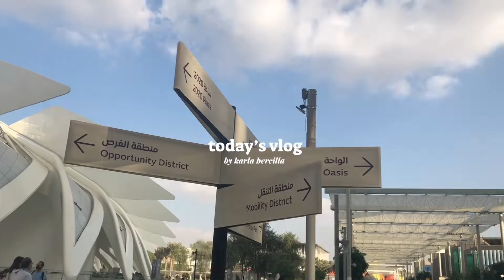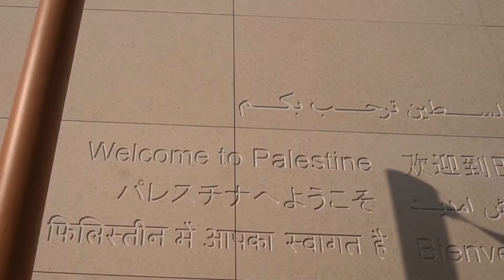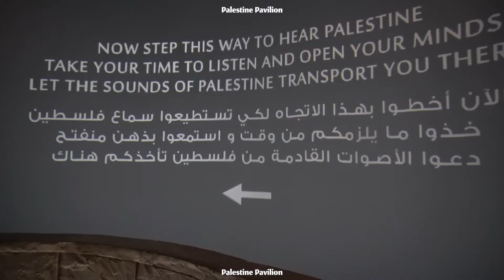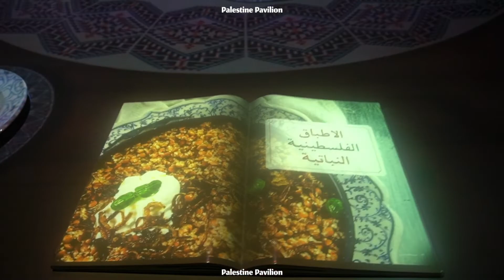EXPO 2020 SERIES: Kingdom of Saudi Arabia and Palestine Pavilion | Karla Bercilla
Hi everyone! This is Karla.. Basically, I vlog anything under the sun. I hope you will enjoy every video that I will upload.

Always remember that YOU ARE BEAUTIFULLY AND WONDERFULLY made.